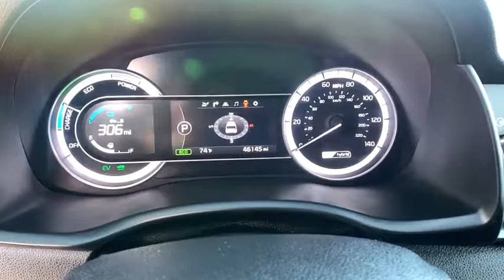2017 Kia Niro Paso Robels, CA 18953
Metal Stream Used 2017 Kia Niro available in Paso Robels, California at Mullahey Chrysler Dodge Jeep RAM. S

Mullahey CDJR
2520 Golden Hill Road

 You won't want to miss this excellent value! It comes equipped with all the standard amenities for your driving enjoyment. Top features include remote keyless entry, leather upholstery, adjustable headrests in all seating positions, and the power moon roof opens up the cabin to the natural environment. It features an automatic transmission, front-wheel drive, and an efficient 4 cylinder engine. Our sales reps are knowledgeable and professional. They'll work with you to find the right vehicle at a price you can afford. We are here to help you.
Autonomous Emergency Braking,Advanced Technology Package,Lane Departure Warning System,Wireless Phone Charger,110V Inverter,Carpet Floor Mats,Smart Cruise Control,Forward Collision Warning,HID Headlights